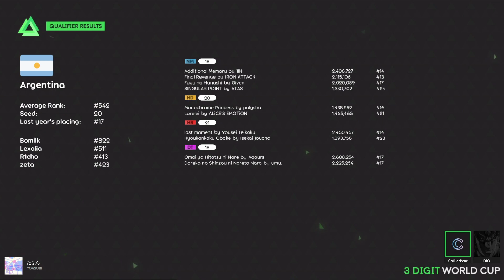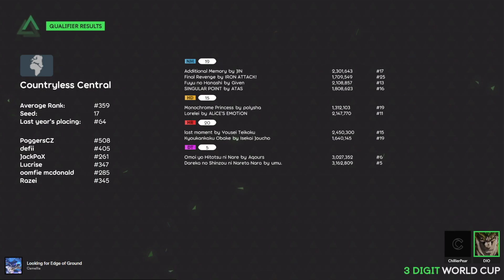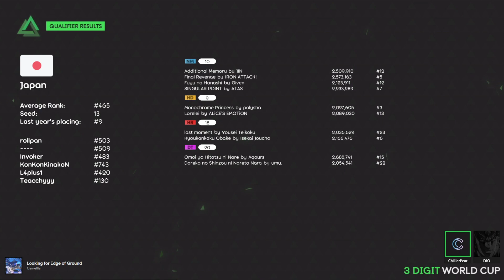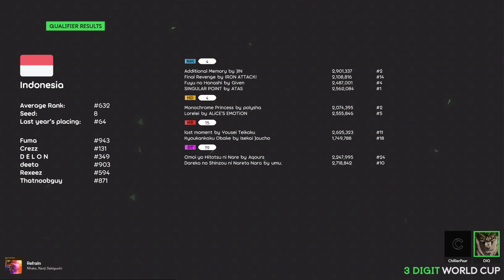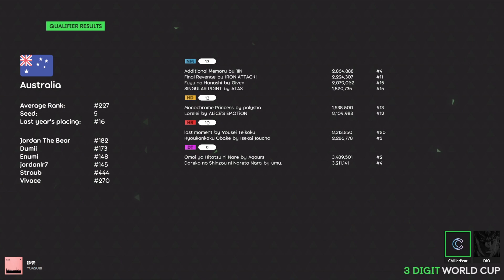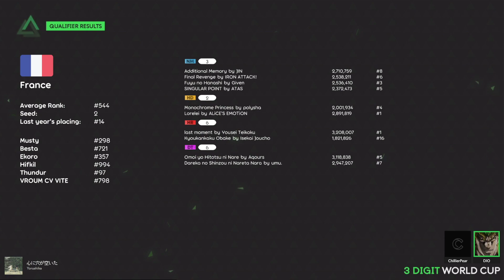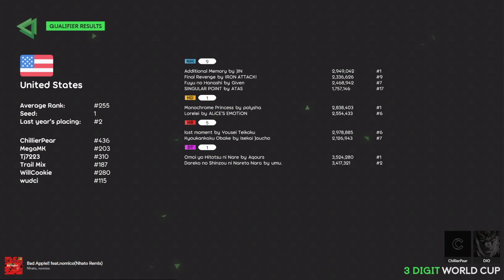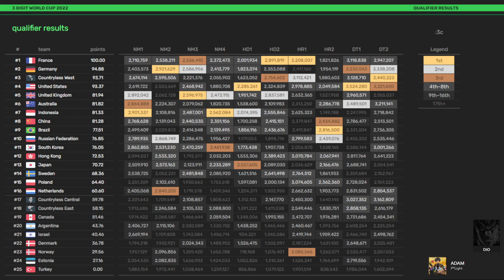3WC 2022 | Qualifier Results & Round of 16 Mappool Showcase